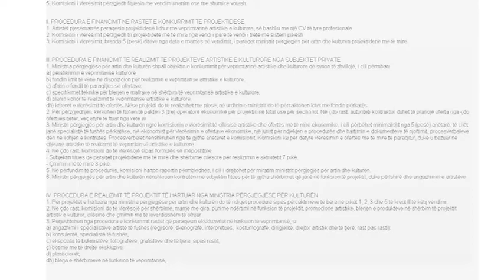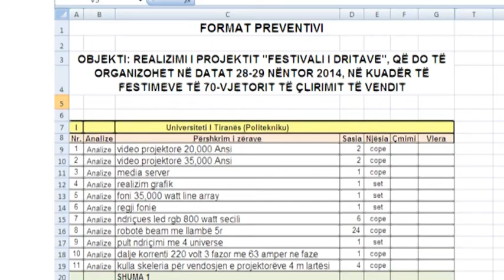TENDERI I MINISTRISE SE KULTURES ABC NEWS